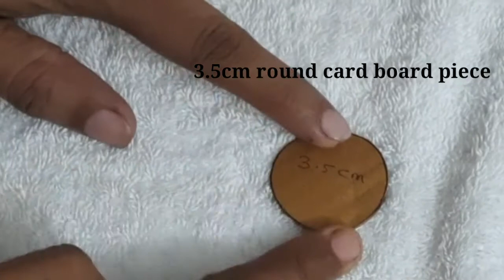How to make Rakhi at home l DIY Rakhi / Rakhi for raksha bandhan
How to make Rakhi at home l DIY Rakhi making
Homemade Rakhi l Rakhi for raksha bandhan

Hi All, welcome to Bipa designer studio!!
Today let us see on how to make a Rakhi in a very simple way.

Materials Required:
Cotton buds
Acrylic Paint- Green
Cardboad pieces
Glue
Green Stone
Wooden Beads
white and golden chains
a piece of white cloth
Wool threads
Scissor

Bipa - Designer studio for Ladies, Kids & Brides.
At Bipa, We customize Bridal blouses, Wedding gowns, Lehengas & Aari works
This channel shares all type of Hand Embroidery, Designer Works, Aari Works, Sewing of different necklines, patterns etc.